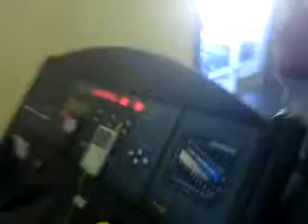Dora running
this is how we spend valentines day